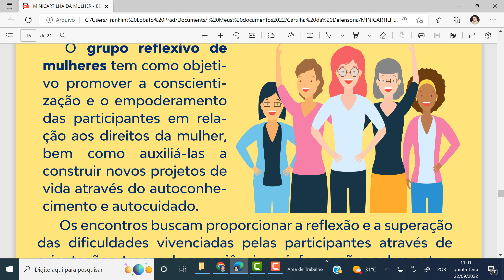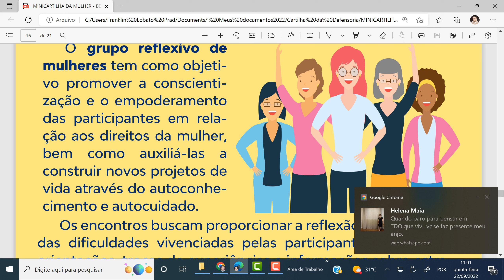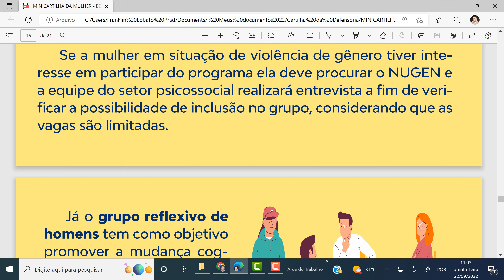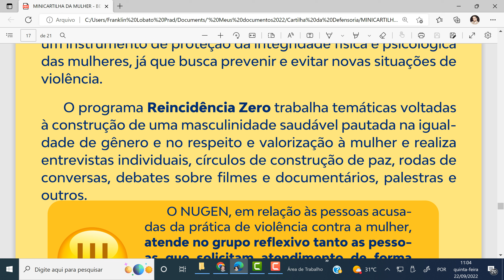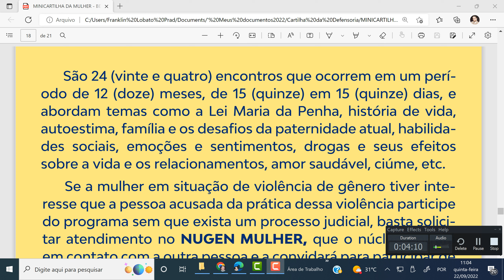A voz da cidadania - Grupos reflexivos do NUGEN